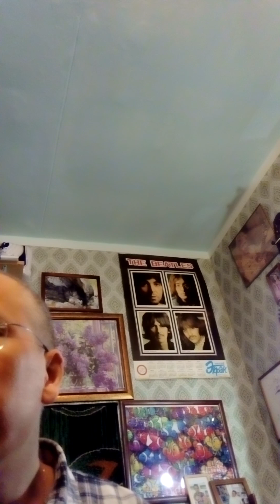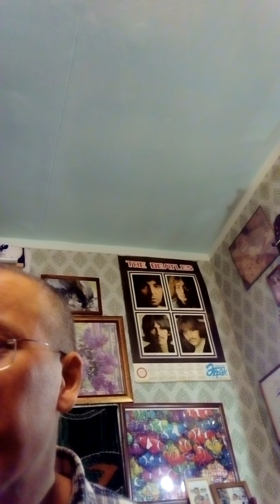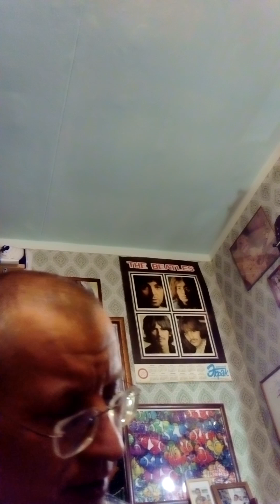The Long And Winding Road. Cover. The Beatles.